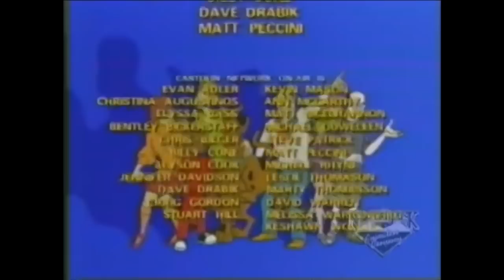Night Of The Living Doo [Complete Special]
2001 Halloween special "Night of the Living Doo" -- originally aired in segments during Cartoon Network's 24 Hours of Doo marathon, then in it's full form. Animation by Natterjack (whose watermark is in the bottom right corner).

Features Grey DeLisle in one of her earliest appearances as Daphne, Scott Innes as Shaggy & Scooby (including replacing Casey Kasem's holler in the theme song), BJ Ward as Velma and Frank Welker as Fred (though oddly credited as Freddy) and Jabberjaw. Also features Gary Coleman, David Cross, Big Bad Voodoo Daddy and Mark Hamill as themselves, with Mark Hamill also voicing Shifty.